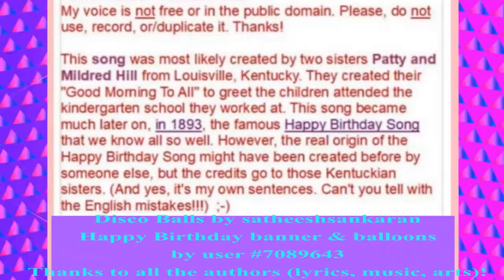🎂 JOYEUX ANNIVERSAIRE RONNIE 🎈- Version Années 80 -